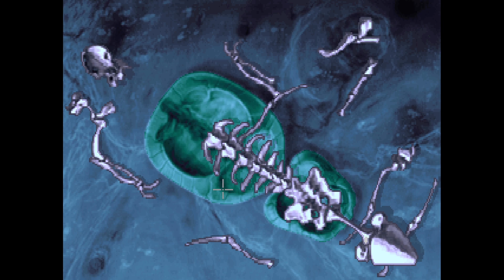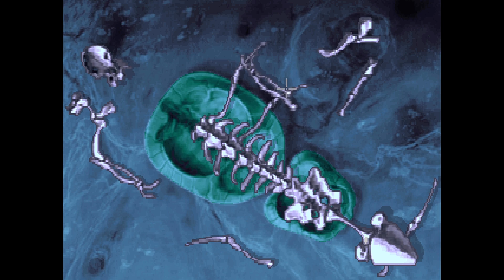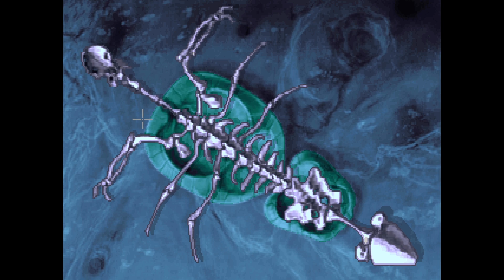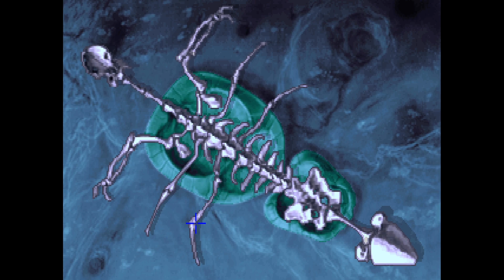Cristales Brillantes - The Dig #3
Con esa actitud no, Brink.

The Dig es una aventura gráfica de Lucas Arts de 1995 basada en una idea original de Steven Spielberg para "Amazing Stories". A diferencia de otras aventuras de Lucas Arts, The Dig toma un cáriz más sombrío en su tratamiento a su trama de ciencia ficción.

El jugador toma el papel del comandante Boston Low, parte de un grupo de cinco personas en una misión para plantar explosivos en un asteroide para impedir que colisione con la Tierra.

The Dig es una obra creada por Lucas Arts y protegida por copyright.